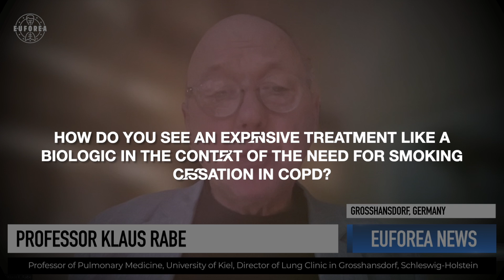The (R)Evolution of Biologics in Severe COPD - Novel Options of Care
Chronic obstructive pulmonary disease or COPD is the third leading cause of death worldwide, causing 3.2 million deaths in 2019. That's approximately 5% of all global deaths. It is the leading cause of morbidity and mortality worldwide, yet treatment options remain limited.

Bronchodilators and corticosteroids manage symptoms, but they have little impact on disease progression and do not have disease-modifying potential. A new front has opened up in treating COPD, as Dupilumab, a monoclonal antibody against the Interleukin 4 receptor, was the first biological therapy shown to be effective in a subgroup of patients with COPD. Leading pulmonologists published in the New England Journal of Medicine in 2023 a report on Dupilumab being effective in a subgroup of COPD patients. In the meantime, interest has grown in more and better treatment options for COPD.

Today, we shed light on where we stand with the novel care options for severe COPD.

Professor Klaus Rabe, Professor of Pulmonary Medicine at the University of Kiel and director of the Lung Clinic in Grosshansdorf, Schleswig-Holstein, Germany, is one of the world's experts on COPD and is EUFOREA's special guest on our December News Show.

🗣 Interview with Prof. Klaus Rabe
2:11 Where do we stand today concerning dupilumab and being an indication for COPD?
3:04 Explain to us the results of studies on dupilumab conducted in 2023 and 2024.
4:48 What benefit did dupilumab bring for COPD patients?
5:54 What other biologics are currently under investigation in COPD?
8:59 Are there any biomarkers that can predict treatment response to biological therapy in COPD?
10:29 How do you envision COPD treatment evolving, and should we prioritize early treatment or prevention?
12:12 How do you see an expensive treatment like a biologic in the context of the need for smoking cessation in COPD?

📌 EUFOREA is an international non-profit organisation aiming to implement optimal patient care for allergies and airway diseases (asthma, chronic rhinosinusitis, rhinitis) and comorbidities through education, research and advocacy.